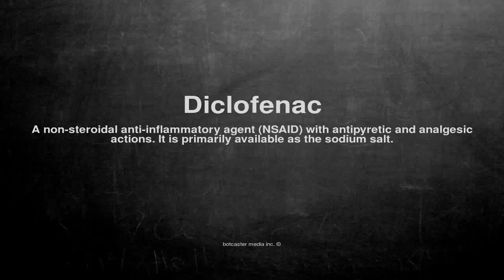Medical vocabulary: What does Diclofenac mean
What does Diclofenac mean in English?